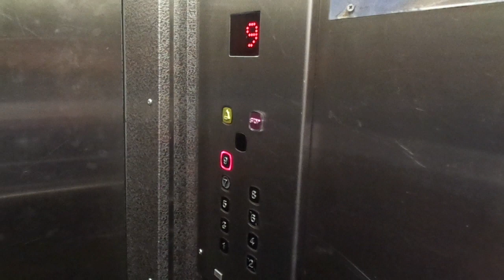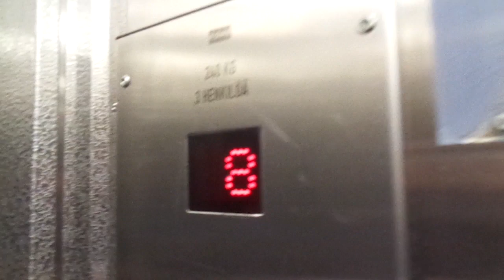Very Nice Old 1963 KONE (mb KONE M 2002) T. Elevator@Porvoonkatu 5-7D, Alppiharju, Helsinki, Finland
Location: Porvoonkatu / Borgågatan 5-7D, Alppiharju / Alphyddan, Helsinki / Helsingfors, Finland

Brand: KONE
Type: Traction, KONE M fixtures

Year installed/modernized: 1963 / 2002 (modernization turning 20 years old in 2022)

Floors served: 9 (1, 2, 3, 4, 5, 6, 7, 8, 9)
Capacity: 3 persons or 240 kg
Serial: H 9859